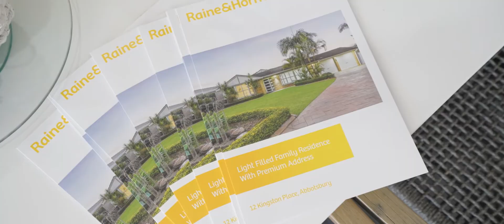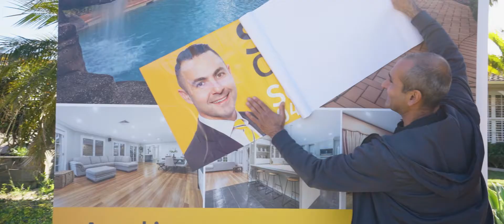Sam Ruisi - 12 Kingston Place, Abbotsbury - Auction Video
Auctioned by Sam Ruisi - $1,360,000
12 Kingston Place, Abbotsbury.

Positioned in a quiet and sought after cul-de-sac, this immaculately presented residence provides a wonderful sense of space and comfort perfectly suited for growing families. Enhanced by timber flooring and an abundance of natural light, the spacious single level layout impresses with a choice of living zones, a stunning contemporary kitchen, four bedrooms and a versatile home office. Outside, the private alfresco area provides the perfect setting for entertaining family and friends, while the in-ground pool will keep everyone cool during those hot summer days. This generously proportioned home is set on an 731.8 sqm block, just moments from local shops, schools, parks and walkways.

• Deluxe Caesarstone kitchen with commercial gas appliances
• All bedrooms have been fitted with built-ins and ceiling fans
• Large master complete with walk-in wardrobe and an ensuite
• Recently renovated bathrooms, main has separate shower and tub
• Ducted air conditioning, downlights and plantation shutters
• Double lock-up garage plus ample driveway parking for guests
• Exceptional opportunity to secure family home in prime locale
• Zoned for Edensor Park Public and Bossley Park High School
• Solar pool heating, alarm system and 7kw solar panel system

Come see our real estate office in Wetherill Park.

Raine&Horne Real Estate Wetherill Park.
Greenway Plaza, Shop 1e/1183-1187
The Horsley Drive, Wetherill Park

Sam Ruisi

Principal
Raine & Horne Wetherill Park

Real Estate areas covered: Wetherill Park, Bossley Park, Edensor Park, Smithfield, Abbotsbury, Greenfield Park, Prairiewood, Elizabeth Hills, Cecil Hills and surrounding suburbs.

The right way to sell Real Estate in Wetherill Park